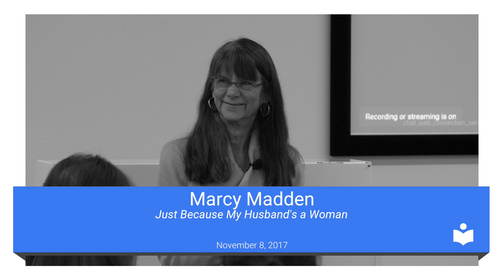Just Because My Husband’s A Woman | Marcy Madden | Talks at Google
Author, Marcy Madden, shares her side of the story about how she and her marriage transcend the transition of her husband from a man to a woman.  She shares her personal and touching story through this journey.

Moderated by Monica Walsh.